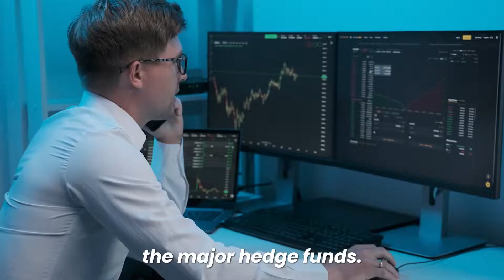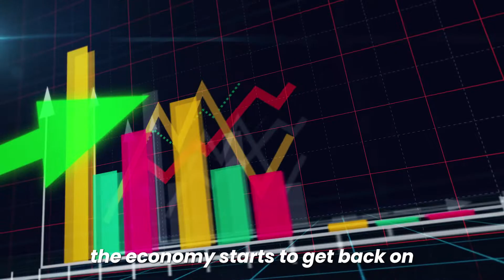This is your Golden Opportunity